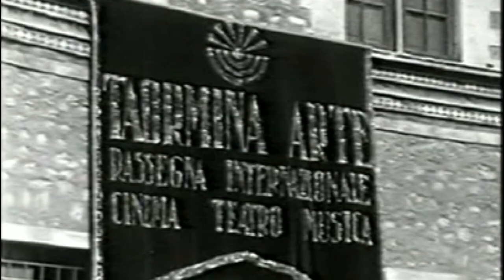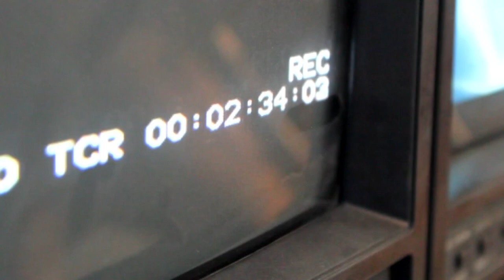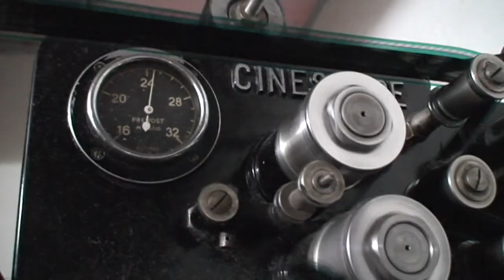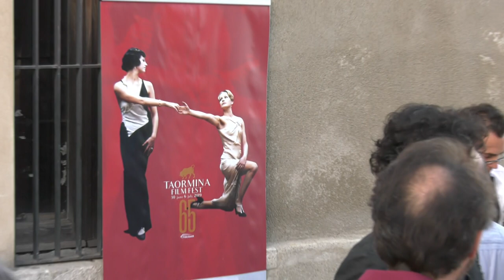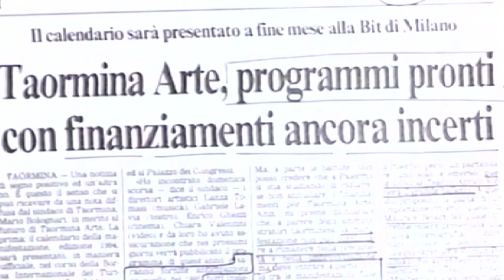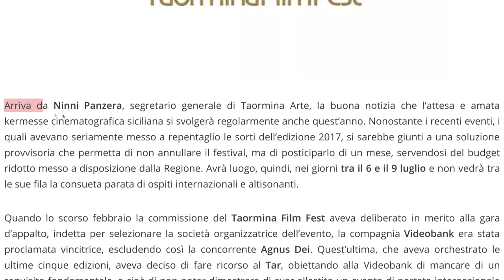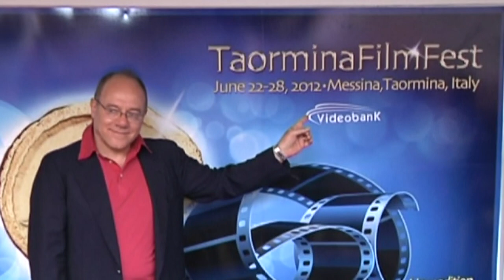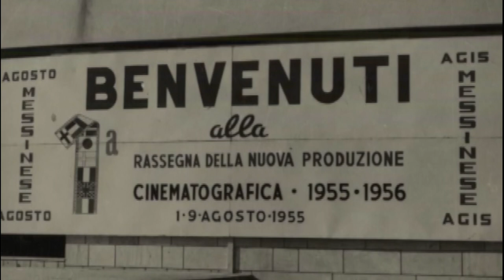Tesi Ginevra Chiechio documentario Evoluzione TEC-CRO-nologica Tesi